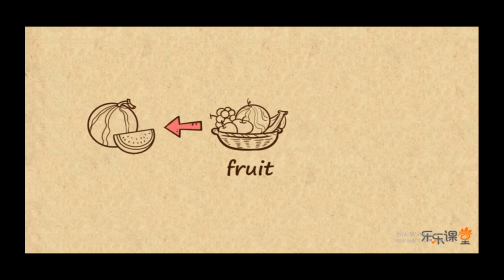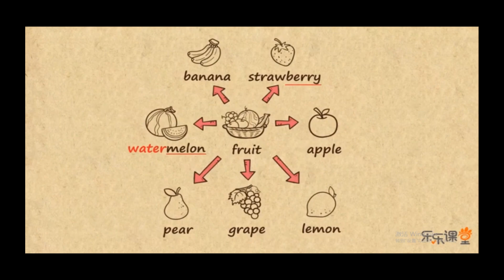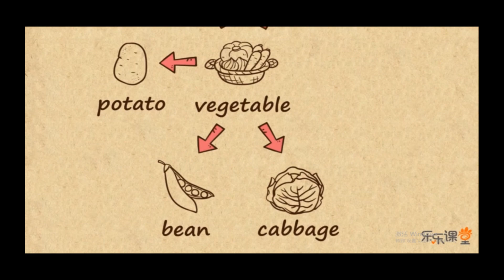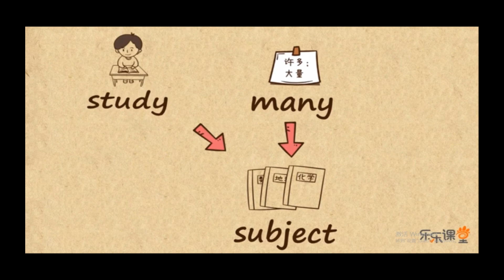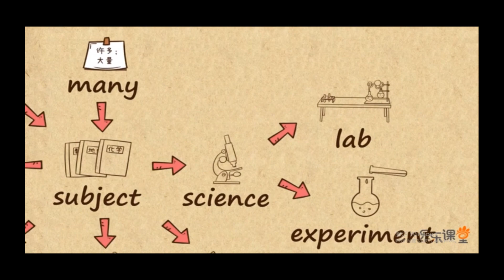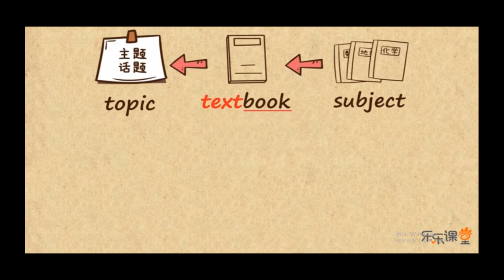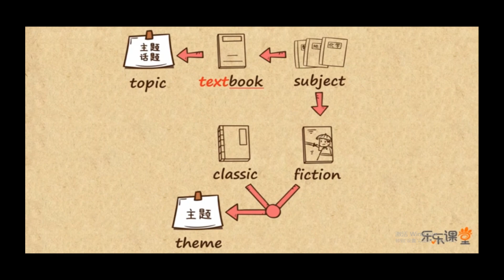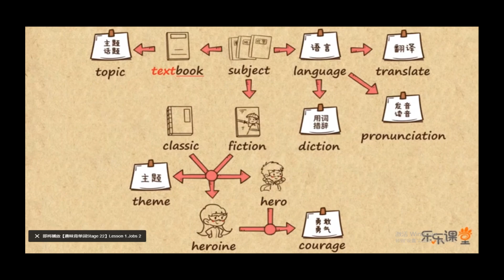记单词 [ 21 ] 这个英语单词学习方法真不错 II 思维导图趣味掌握基础1500词 II How to improve your English speaking skills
天天练, 每天一个小目标，分模块,分词根，网状记忆，多维训练，中英连线，字母排序，填词游戏，看图写词，告别以往盲目的背背写写的背单词模式，不做无用功，为英语学习填砖加瓦。